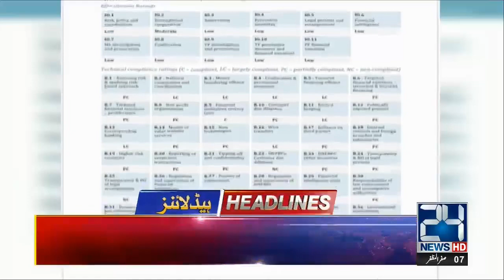News Headlines | 11:00pm | 6 Oct 2019 | 24 News HD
24 News HD is one of the leading news channels of Pakistan bringing you the latest current affairs from Pakistan and around the world.  Watch Najam Sethi Show on 24 News HD Official YouTube Channel.  Live National Assembly and Senate Session.